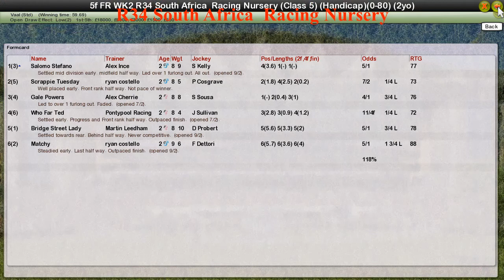FR WK2 R34 South Africa Racing Nursery